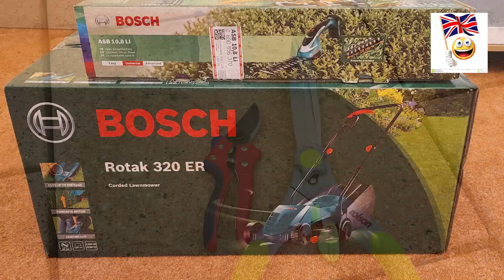英移系列 Vlog 42